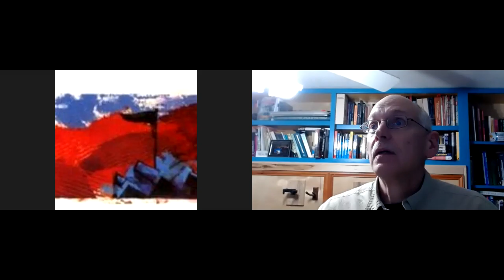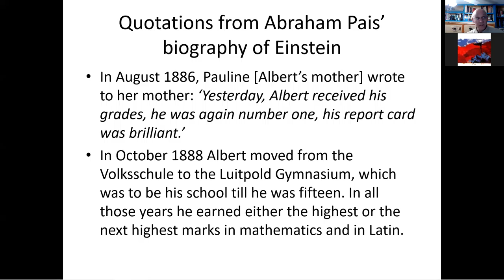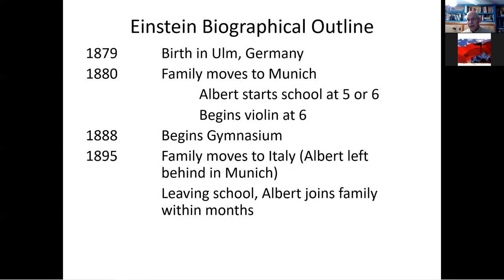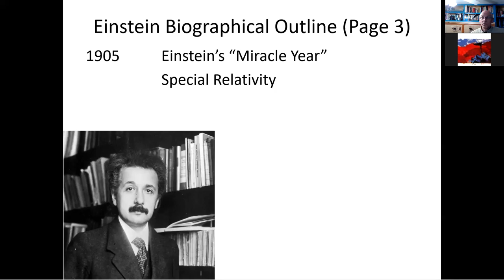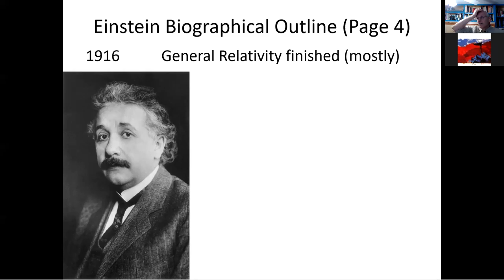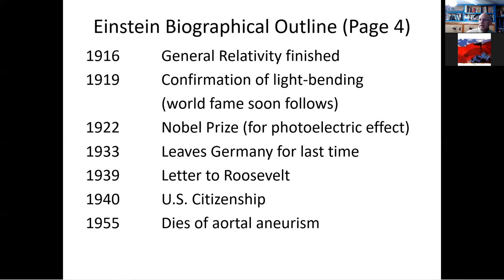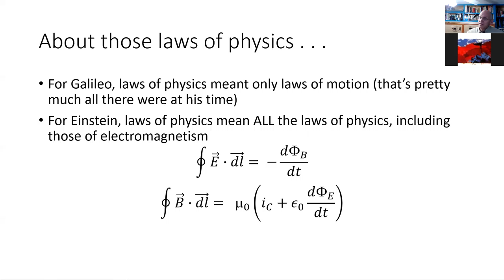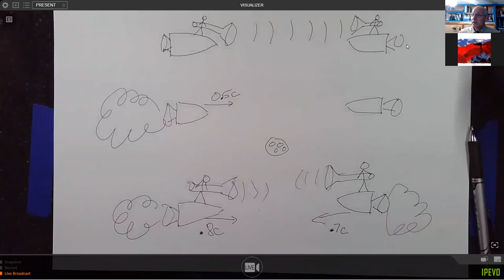Einstein Biography, Postulates of Special Relativity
A brief biography of Einstein, then an introduction to the postulates of special relativity and consequences of those.